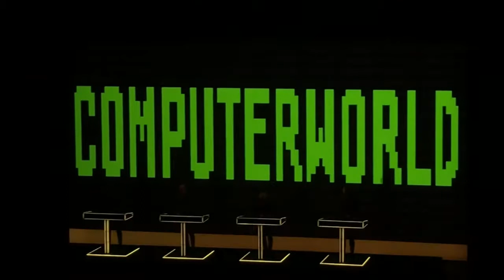KRAFTWERK 3D KONCERT, SOFIA 28-02-2018